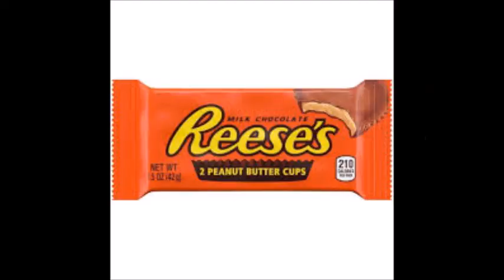CTHF's Halloween Comic Frenzy 2 Clip 7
Gotcha, fatty! Another clip from CTHF's Halloween Comic Frenzy 2!

AUDIO: Saturday Night Live (1975)

CLIPS:

Tangled: The Series (2017)
SMG4 (2009)